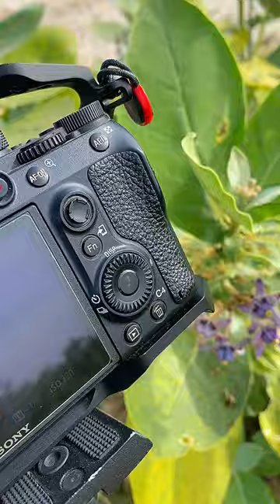Boll Weevil | Macro Photography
The boll weevil (Anthonomus grandis) is a beetle that feeds on cotton buds and flowers.